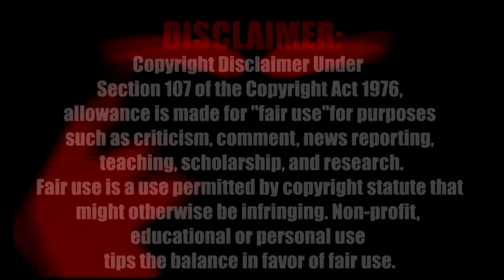Μήπως κάποιος στην οικογένεια σου είναι ψυχοπαθής; - AskReddit